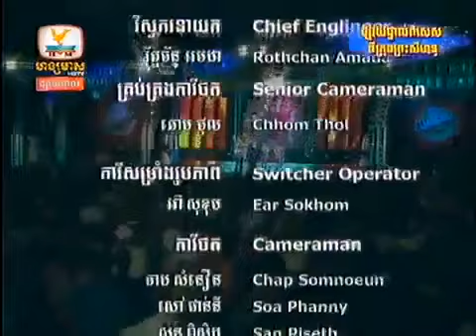Hang Meas HDTV Sihanouk Ville Beach Concert - 17 Nov 2013 Part 9